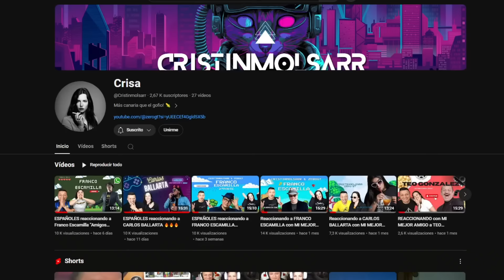MILITARES ESPAÑOLES🇪🇸 Reaccionan a Un Grupo de 15 SOLDADOS se Enfrenta a Una Amenaza de 60 en Sonora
✅VÍDEO ORIGINAL✅

✅✅ ZERO ✅✅